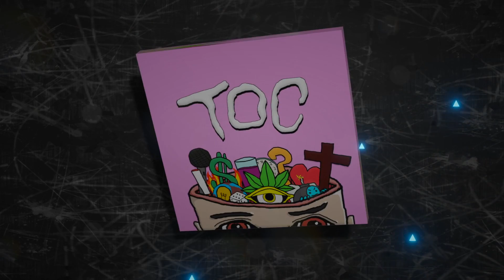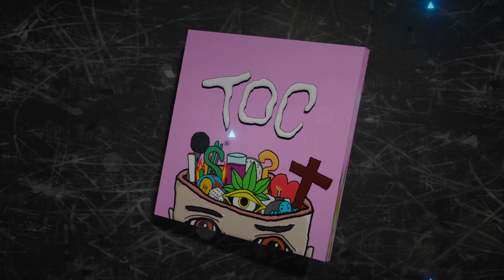TOC 🧠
Disponible En Todas Las Plataformas Musicales

BEATS: Paracelso 9411
COMPOSITOR LETRISTA: Paracelso 9411
MEZCLA & MASTERING: Paracelso 9411
ILUSTRACION: Paracelso 9411
PRODUCTOR: Paracelso 9411
DISEÑO Y ANIMACIÓN: Paracelso 9411